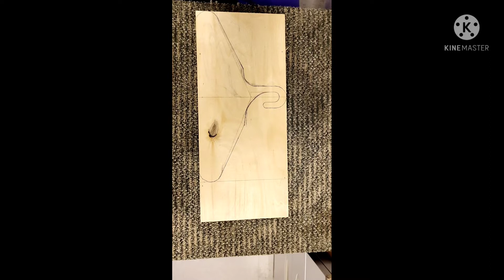Easy and simple way of making hanger from plywood